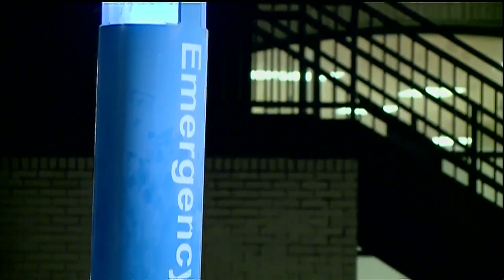Xavier University students say they were locked in a cafeteria and pepper sprayed by campus police